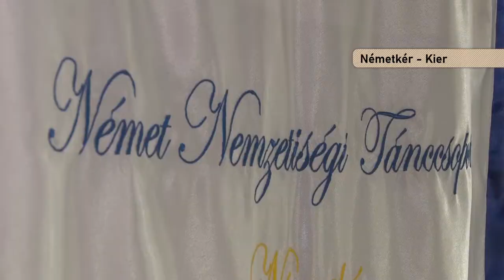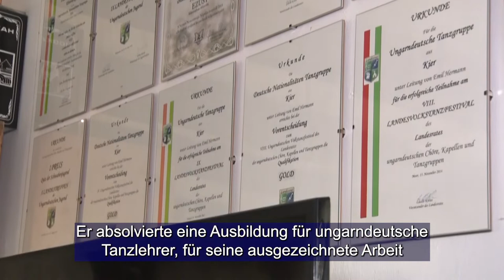Németkéri Német Nemzetiségi Tánccsoport / Kierer Deutsche Nationalitätentanzgruppe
Az 1995-ben alapított németkéri német nemzetiségi tánccsoport célja a régi idők tánc-, ének- és zenekultúrájának megőrzése. Jelenlegi művészeti vezetőjük Hermann Emil, német nemzetiségi néptánc oktató, gyerekkora óta aktív tagja a csoportnak. Többször értek el arany minősítést, Nívódíj és Fesztivál-különdíjak birtokosai. A 30 fős tánccsoportnak sok lelkes fiatal tagja van, akik továbbviszik a német nemzetiségi hagyományokat.

Ziel der im Jahre 1995 gegründeteten Kierer deutschen Nationalitätentanzgruppe ist, die alte Tanz-, Gesangs- und Musikkultur in der Gegenwart aufrechtzuerhalten. Die Arbeit der Tanzgruppe wird derzeit von Emil Hermann geleitet, einem ungarndeutschen Volkstanzlehrer, der seit den Kinderjahren aktives Mitglied der Gruppe ist. Die Tanzgruppe hat mehrere Gold-Bewertungen, einen Nivo-Preis und Festival-Sonderpreise erhalten. Unter den 30 Mitgliedern sind viele engagierte junge Leute, die die ungarndeutschen Traditionen weiterbringen.